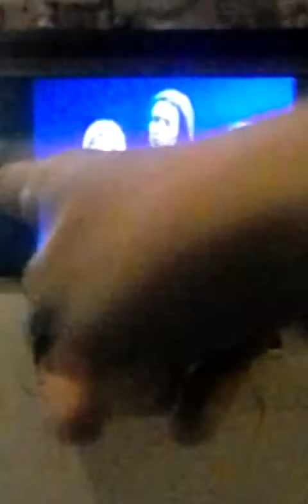Watching the bachelor with the Backstreet boys.